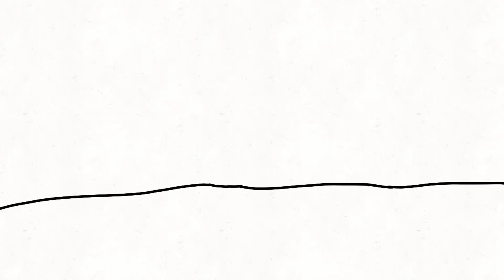ТРИКИ ПРОТИВ СКАЙ -это затянется на долго